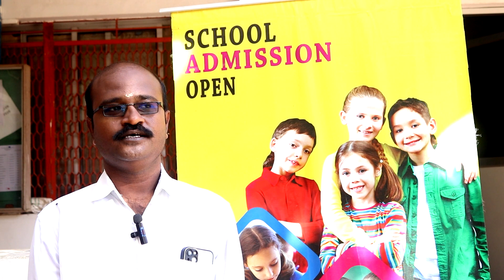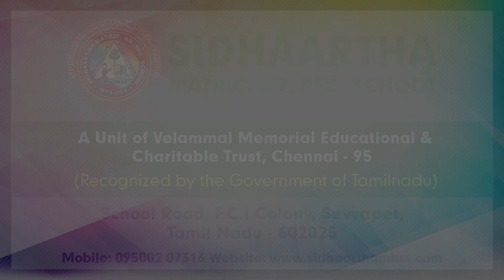School Reopen | VelammalVidhyashram Sevvapet | 1st Day Our Colourful Campus Came live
🌟 Velammal Memorial Education and Charitable Trust School's Reopening Celebration 🌟
✨ We're thrilled to announce the fantastic news of our school's successful reopening on Wednesday, June 14th! 🎉
🏫 Our colourful campus came alive as our students' happy laughter and eager footsteps filled the air with expectation and enthusiasm.
🌊 From kindergarten through fifth grade, our committed instructors and staff spared valuable effort to create a warm environment for all of our kids.
🐠 Our inventive kindergarten instructors chose to base the welcome on the captivating ocean theme, transforming each classroom into a stunning underwater world! 🌊
💧 We understand the mixed emotions that come with returning to school, especially among the younger ones. But thanks to the kindness and persistence of our teachers, these priceless kids quickly felt at ease.
🤗 Our kind teachers provided a loving environment and engaged the children in fun ocean-themed activities, sparking their imaginations and curiosity through interactive play, storytelling, and arts and crafts.
💫 Witness the transformation as tears turned into smiles and the pupils began to feel comfortable in their new surroundings!
📚 The Velammal Memorial Educational and Charitable Trust School's reopening ceremony marks the start of another rewarding chapter. Together, we embark on this adventure, nurturing their minds, developing their abilities, and guiding them towards excellence.
🌟 Let's create waves in education as we explore the wonders of learning and adventure together! 🏫🌊